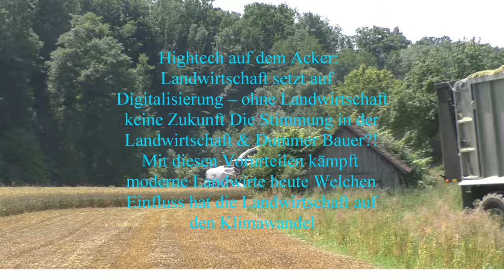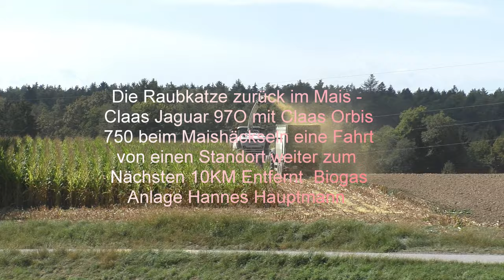Die Raubkatze zurück im Mais Claas Jaguar 97O mit Claas Orbis 750 beim Maishäckseln eine Fahrt von